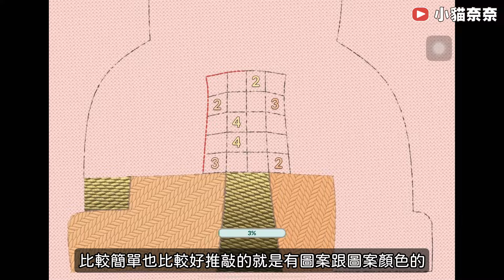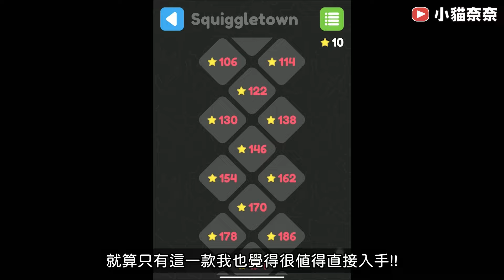Arcade《IPAD遊戲》推薦10款必玩遊戲!IOS限定ARCADE看一眼就想入坑!| IPAD | IOS | 火炬之光:無限【小貓奈奈】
免費好玩每天都可以刷刷刷的超讚遊戲
現在還有貓女超颯超期待!!
快來跟我一起無拘束免費打寶遊戲《火炬之光：無限》快來下載：

👉合作洽談請不要客氣，直接透過簡介寄信或私訊粉絲團 !